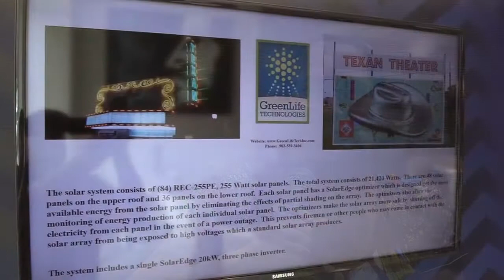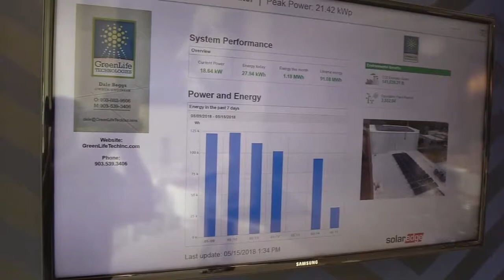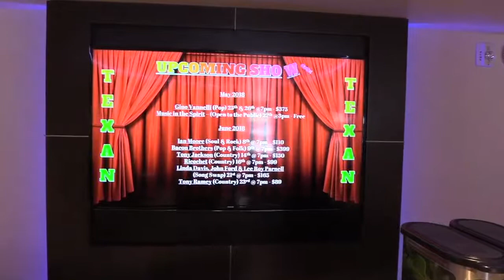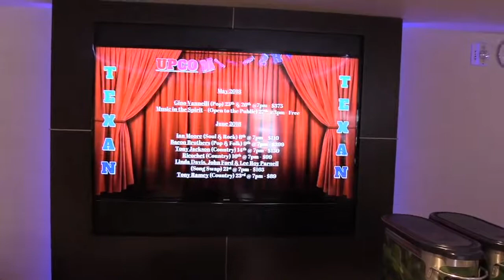Texan Broadband High TelVue HD CableLabs TS MPEG2 720p50 19Mbps AC3 192kbps 2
GEUS 34 and the Texan making memories